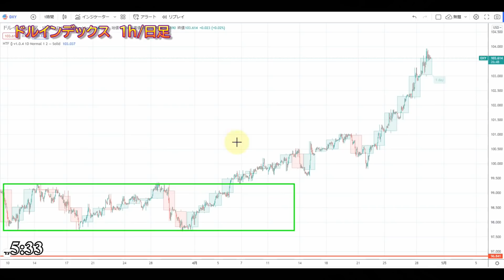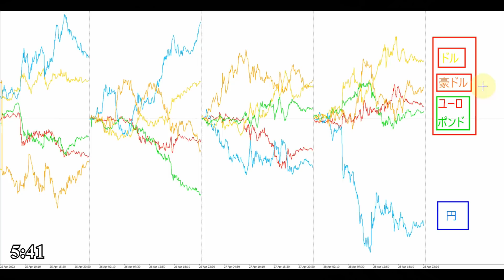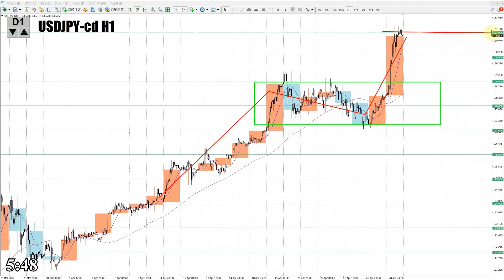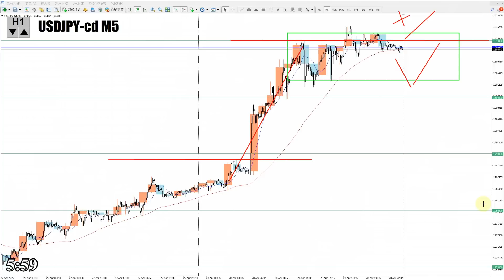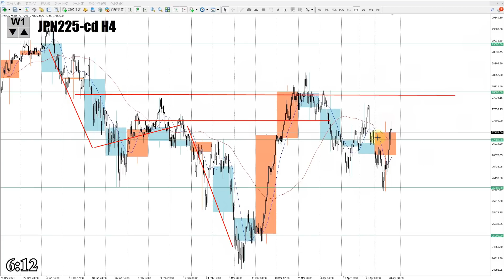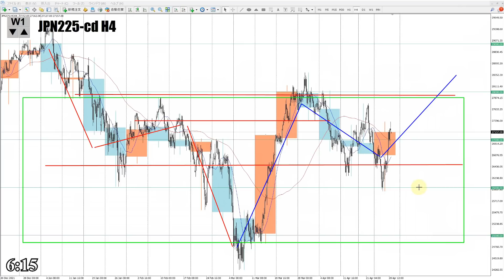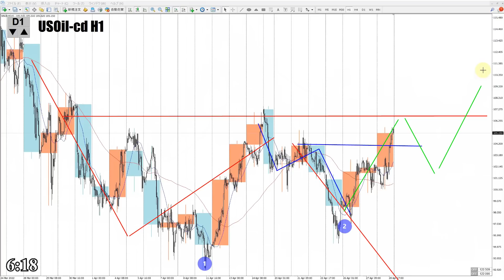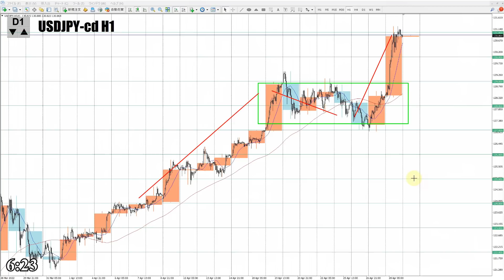【TAKA FX】ドル円為替相場の前日の動きをチャートから解説。日経平均、NYダウ、金チャートも。4月29日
【Mi_Symbol】

0:00　ドルインデックス
3:35　ドル円
9:19　NYダウCFD
11:55　日経平均CFD
14:36　金CFD
15:22　原油
16:27　まとめ